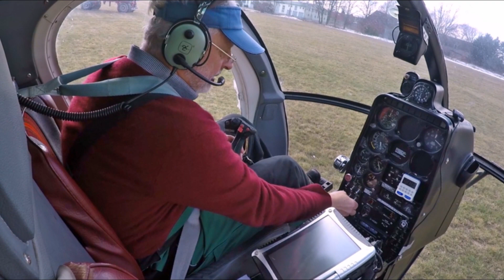DHD Heliservice | Düngen mit Hubschrauber Hughes 369D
schonende Felddüngung mit einem Hubschrauber Typ Hughes 369D